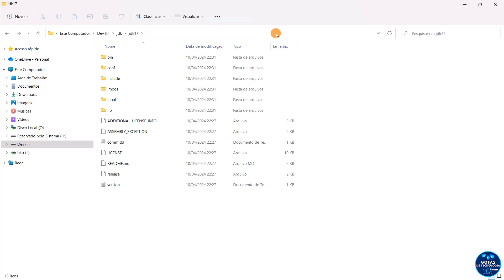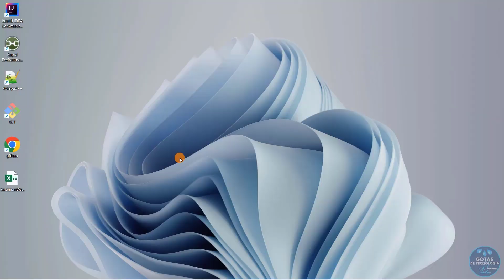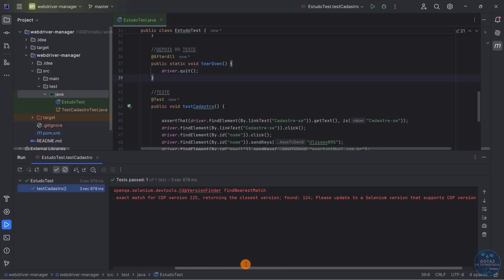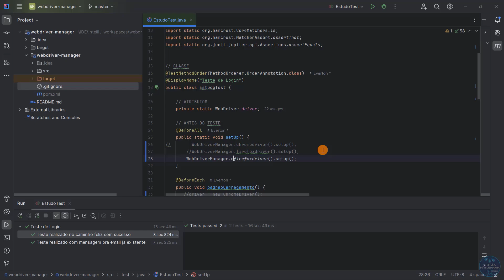Passos essenciais para se transformar em um QA eficiente | Faça a diferença em seu time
Vídeo introdutório sobre detalhes de um curso lançado, onde vou te mostrar como se inicia nessa carreira de QA ou Analista de Testes ou ainda quem almeja uma transição de área sem riscos.

Transforme sua carreira com este curso intensivo de 3 horas em Testes Automatizados!
Aprenda as habilidades mais requisitadas do mercado de tecnologia e saia na frente, nas entrevistas preliminares.
🚀 Lance sua carreira em QA com o curso definitivo de automação de testes! 🚀

Se você está começando sua jornada em garantia de qualidade e sente que automação é um gigante misterioso, este curso é para você! Descubra o mundo fascinante da automação de testes com uma abordagem passo a passo que transformará completo iniciante em um profissional confiante.

Domine as ferramentas essenciais: De MAVEN a Selenium, aprenda a instalar e configurar as ferramentas que são o coração da automação de testes.
Configuração do ambiente de desenvolvimento: Prepare seu computador com todas as variáveis e ambientes necessários para um fluxo de trabalho suave.
Prática com projetos reais: Não apenas aprenda teoria—aplique seus conhecimentos em estudos de caso reais, simulando situações que você encontrará no dia a dia de trabalho.
Integração com GIT e GitHub: Aprenda a gerenciar seu código e colaborar com equipes usando as melhores práticas de controle de versão.
Automatize testes em diferentes navegadores: Amplie suas habilidades fazendo testes que funcionam em vários navegadores com o mesmo código.

🎯 Para quem é este curso? Ideal para quem está começando em QA ou para desenvolvedores que querem entender melhor o mundo dos testes. Se você quer construir uma base sólida em automação de testes, este curso oferece tudo que você precisa saber para começar.

🌟 Transforme desafio em oportunidade: Aprenda a pensar como um engenheiro de automação, desenvolva habilidades práticas e comece a trilhar um caminho promissor no mundo tech.

Vamos juntos desvendar os segredos da automação e preparar você para um futuro brilhante em QA! 🌟

🤑  **Outros Cursos ** 🤑

2- Curso sobre a obtenção do Badge do Postman Essencial (coloque em seu linkedin)

3- Inicie na carreira de QA com Testes Automatizados

Desejo muito sucesso em seu caminho de aprendizado !!